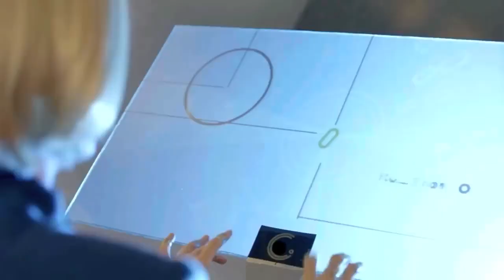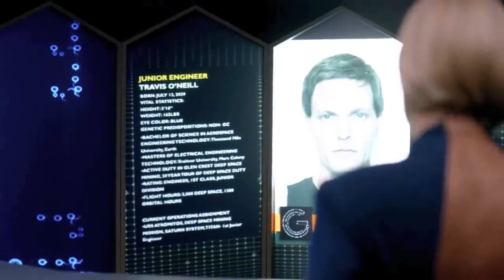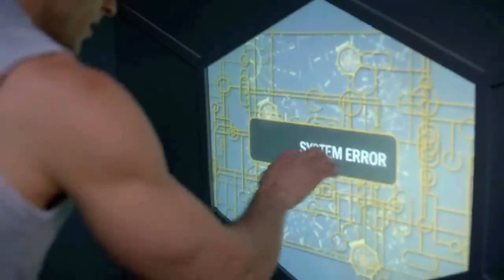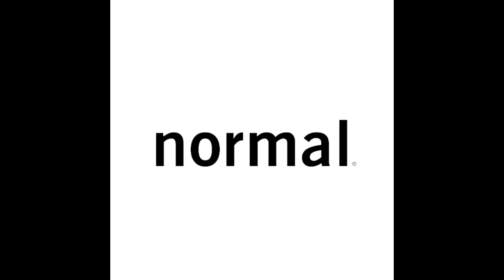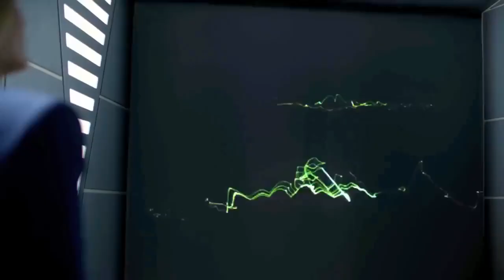Beyond the Trek (2017) Sci-Fi movie explained in Hindi Urdu.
Welcome to Movies Insight Hindi Channel. Beyond the Trek (2017) Sci-Fi movie explained in Hindi Urdu. The American Sci-Fi Thriller film ''Beyond the Trek: Deep Space Teleios'' story summarized with a complete ending in हिन्दी explanation. The plot is about the film follows a group of humans known as J.C. who are sent to a planet in space to locate a missing spaceship called Atromitos. They eventually find the ship, but it is damaged and the crew is missing. They discover that the ship's black box has been removed, and they encounter a robot and a man named Travis who is in a comatose state. The group's mission is to find a chemical box that can help fix the environment on Earth, but they are unable to locate it. The senior member of the group contacts the company manager and informs him of the situation. The manager advises them to retrieve any useful items from Atromitos and return to their ship. Throughout the film, the group faces challenges and conflicts as they uncover the mystery of what happened to the Atromitos crew and their mission.

Later Iris discovers that Travis, who was previously thought to be in a comatose state, is actually pretending and communicating in French. She also realizes that the information they had been receiving about the Atromitos mission and the chemical box is not complete and may be dangerous. She deciphers a hidden message on the wall and believes the chemical may be related to water and a threat to humanity. The group faces internal conflicts and debate whether to extract information from Travis or eliminate him. The commander and the doctor contemplate the possibility of the chemical box still being in space and safe. Iris continues to press Travis for information on the whereabouts of the chemical box.

I would say that this movie is certainly intriguing, with a mix of science fiction elements and human drama. The concept of humans being created by a company and sent on a dangerous mission in space is unique and thought-provoking. The emotional touch of the characters and their internal conflicts also add depth. The challenges and obstacles they face, both physically and emotionally, keep the audience engaged. The revelation of a potentially dangerous chemical and its relation to water adds a layer of tension and urgency too. Overall, the story touches on themes of humanity, technology, and the consequences of our actions. The concept of the story is still relevant today, exploring the impact of human transformations on society and the environment.

Credit(s):

Images and footage Source: Screen Media Films &amp; Pictures
Director: Ian Truitner
Producer: Jeffrey S. Magnussen &amp; Hayley Helmreich
Edited By: Gabriella Cristiani (Based on Beyond the Trek)